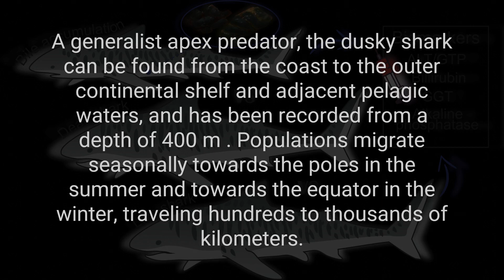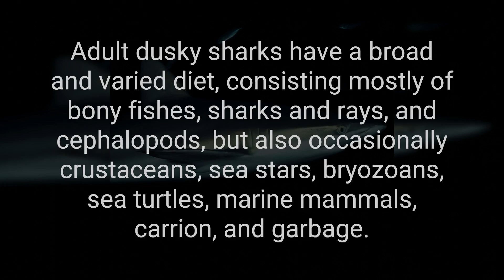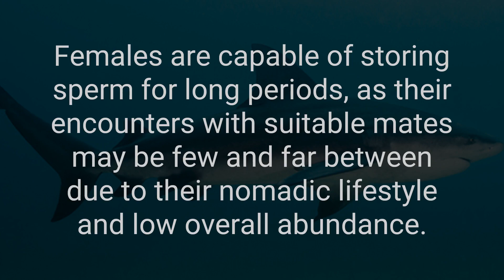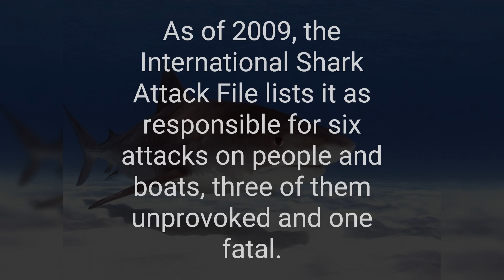Know the Dusky shark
The dusky shark is a species of requiem shark, in the family Carcharhinidae, occurring in tropical and warm-temperate continental seas worldwide.